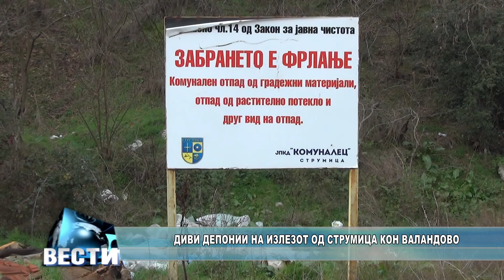Диви депонии на излезот од Струмица кон Валандово